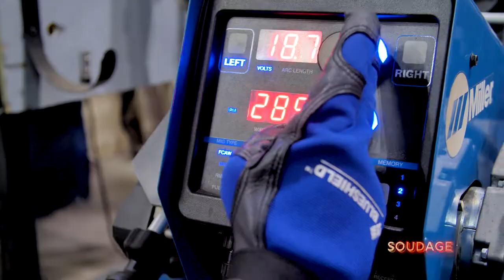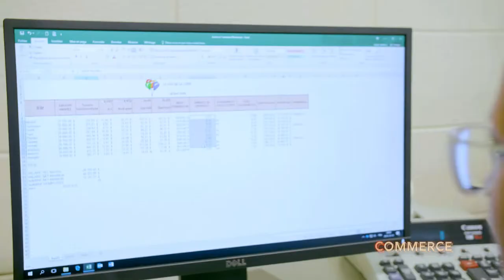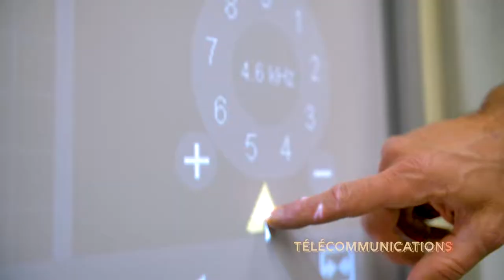EPM : Des programmes pour changer ta vie !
L'École professionnelle des Métiers présente ses programmes de formation professionnelle. Inscris-toi pour changer ta vie!